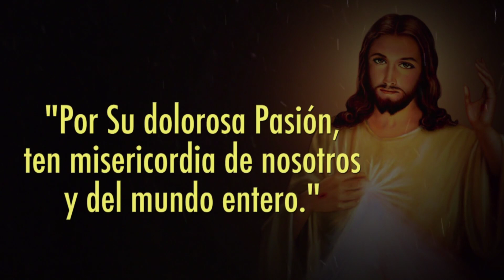Coronilla de la Divina Misericordia 10-junio-2020